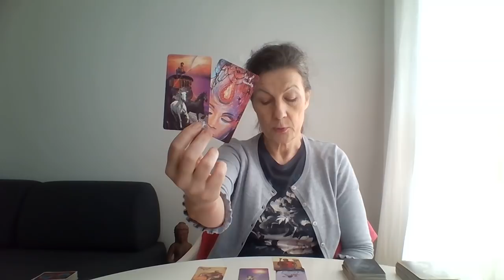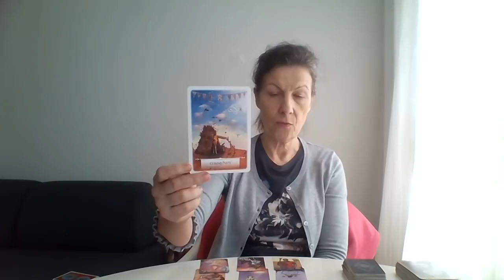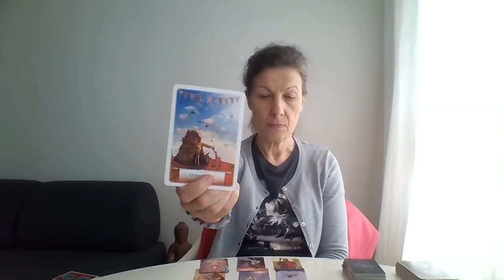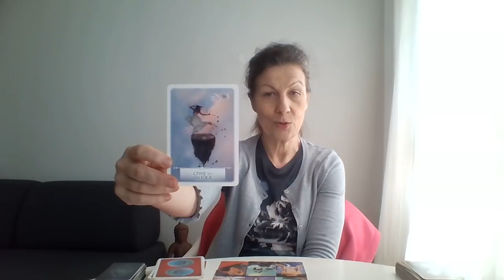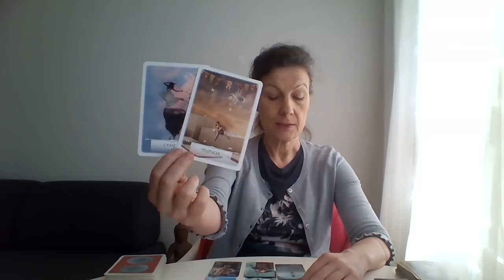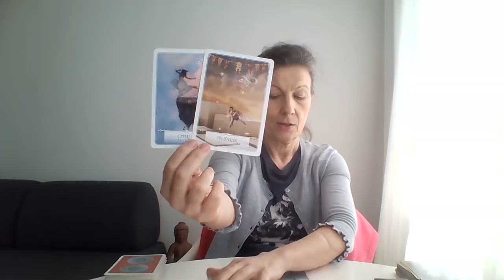Výklad tarotových karet na ENERGIE😴🤔🤨 CO SE DEJE S VASI OSOBOU?🤨🤗😜😍😀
Moji milí,
přeji Vám poklidný den a doufám,že Vám tento výklad pomůže.
Můžete mít písemný výklad,😀výklad pres Skype 😀nebo video výklad😀. Platba je bankovní prevod do Ceské sporitelny, UK Halifax nebo paypalem. Video výklad 30/40 minut 380Kc.
s láskou
Monika

6:10 karta 3 pentaklů
15:22 karta Soudu
28:20 karta 5 mečů

42:16 Jsme v nuceném odloučení.Budeme moci být zase spolu?♑♍
44:30 Budeme zase spolu ♍♓?
47:00 Chce se vrátit ♑?ptá se ♒
48:51 Co mě očekává v oblasti práce? K.K.

beran ♈
byk ♉
blizenci ♊
rak♋
lev♌
panna♍
vahy♎
stir♏
strelec♐
kozoroh♑
vodnar♒
ryby♓